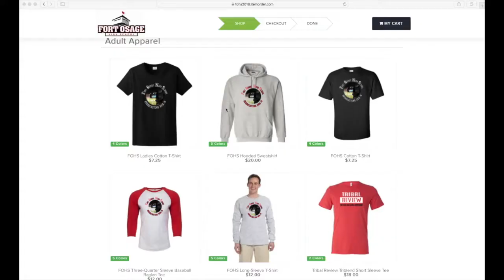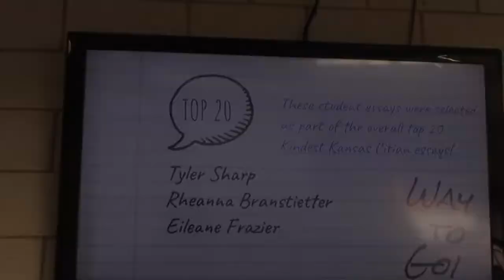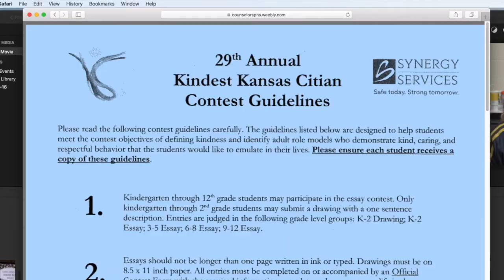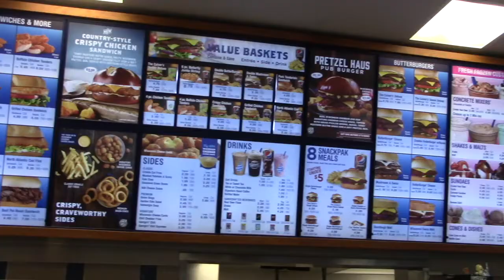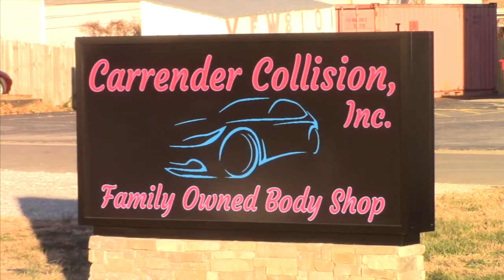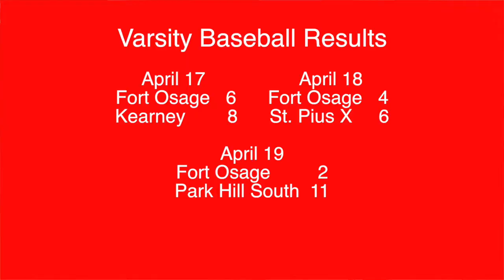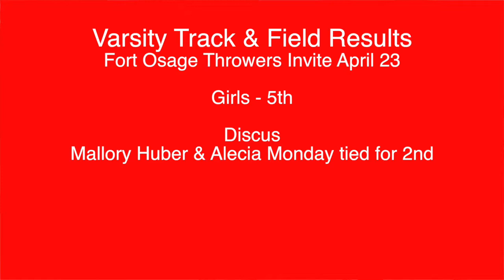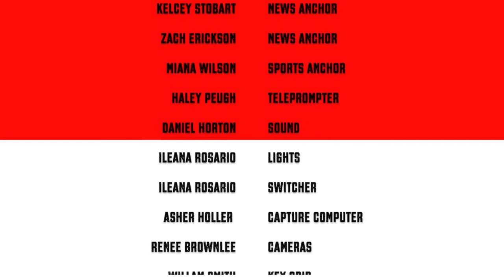TR 18 19 ep 26 5 2 19